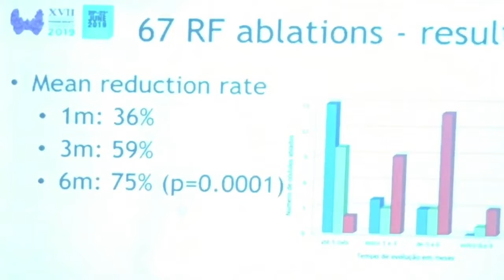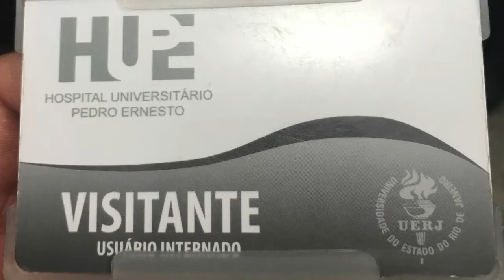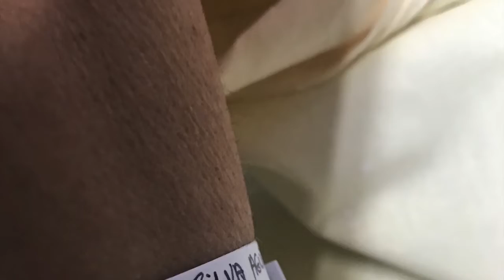[092[- Treinamento Radiofrequência- Como tratar nódulos de tireóide sem cirurgia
A radiofrequência (RFA) para  o tratamento dos nódulos benignos de tireóide é uma realidade. No Brasil, apesar do pouco volume de procedimentos realizados até agora, está ocorrendo indicações cada vez mais frequentes.
Saiba como é feito o procedimento de tratamento de nódulos de tireóide sem cirurgia e saiba se pode ser aplicada no seu caso.